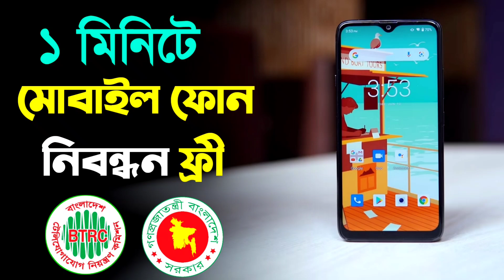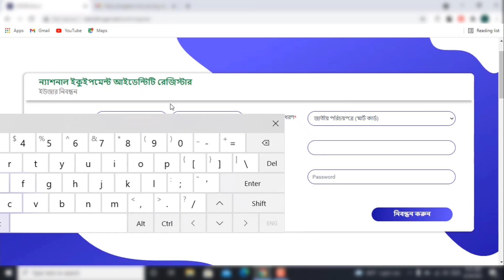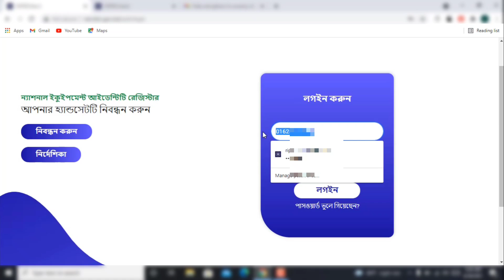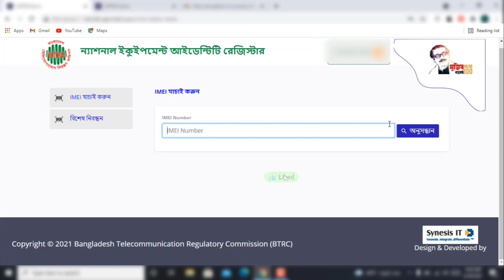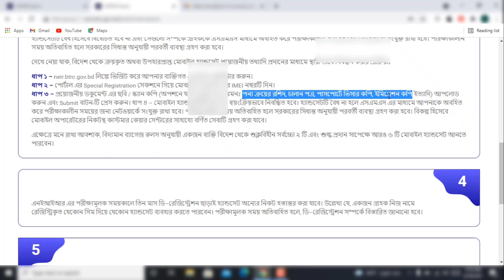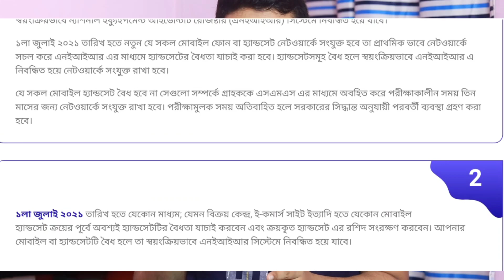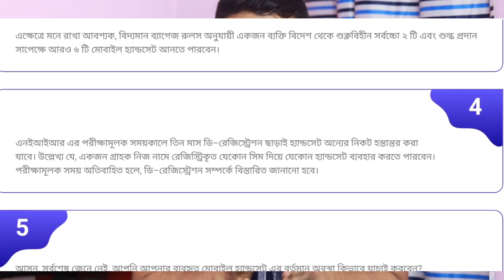অনলাইনে আন অফিসিয়াল ফোন নিবন্ধন করুন ফ্রী বিটিআরসি Online Unofficial Smartphone Registration BTRC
অনলাইনে বিদেশ থেকে আনা মোবাইলফোন রেজিস্ট্রেশন করার আইন Online Smartphone Registration System Bangladesh

বিদেশ থেকে ব্যক্তি পর্যায়ে বৈধভাবে ক্রয়কৃত অথবা উপহারপ্রাপ্ত মোবাইল হ্যান্ডসেট স্বয়ংক্রিয় ভাবে নেটওয়ার্কে সচল থাকবে। ১০ দিনের মধ্যে অনলাইনে তথ্য বা প্রয়োজনীয় দলিল প্রদান করার জন্য এস এম এস প্রদান করা হবে। দশ দিনের মধ্যে নিবন্ধন সম্পন্ন করলে উক্ত হ্যান্ডসেট বৈধ হিসেবে বিবেচিত হবে। উক্ত সময়ের মধ্যে নিবন্ধন সম্পন্ন না করা হলে হ্যান্ডসেটটি বৈধ হিসেবে বিবেচিত হবে না এবং সেগুলো সম্পর্কে গ্রাহককে এসএমএস মাধ্যমে অবহিত করে পরীক্ষাকালীন সময়ের জন নেটওয়ার্কে সংযুক্ত রাখা হবে। পরিক্ষাকালীন সময় অতিবাহিত হলে সরকারের সিধান্ত অনুযায়ী পরবর্তী ব্যবস্থা গ্রহণ করা হবে।

দেখে নেয়া যাক, বিদেশ থেকে ক্রয়কৃত অথবা উপহারপ্রাপ্ত মোবাইল হ্যান্ডসেট প্রয়োজনীয় তথ্যাদি প্রদানের মাধ্যমে স্থায়ী ভাবে নিবন্ধন করার প্রক্রিয়াঃ

ধাপ ১ – neir.btrc.gov.bd লিঙ্কে ভিজিট করে আপনার ব্যক্তিগত একাউন্ট রেজিস্টার করুন।
ধাপ ২ – পোর্টাল এর Special Registration সেকশনে গিয়ে মোবাইল হ্যান্ডসেট এর IMEI নম্বরটি দিন।
ধাপ ৩ – প্রয়োজনীয় ডকুমেন্ট এর ছবি / স্ক্যান কপি (অপশনে যা যা চাওয়া হয়; যেমনঃ পন্য ক্রয়ের রশিদ, চালান পত্র, পাসপোর্টে ভিসার কপি, ইমিগ্রেশন কপি ইত্যাদি) আপলোড করুন এবং Submit বাটন-টি প্রেস করুন। ধাপ ৪ – মোবাইল হ্যান্ডসেটটি বৈধ হলে স্বয়ংক্রিয়ভাবে নিবন্ধিত হবে। হ্যান্ডসেটটি বৈধ না হলে এসএমএস এর মাধ্যমে আপনাকে অবহিত করে পরীক্ষাকালীন সময়ের জন্য নেটওয়ার্কে সংযুক্ত রাখা হবে। পরিক্ষাকালীন সময় অতিবাহিত হলে সরকারের সিধান্ত অনুযায়ী পরবর্তী ব্যবস্থা গ্রহণ করা হবে। বিকল্প হিসেবে মোবাইল অপারেটরের নিকটস্থ কাস্টমার কেয়ার সেন্টারের সাহায্যে বর্ণিত সেবাটি গ্রহণ করা যাবে।